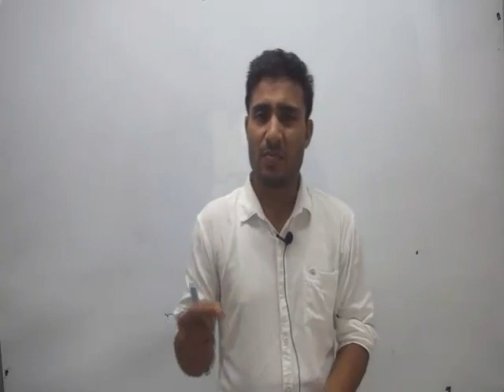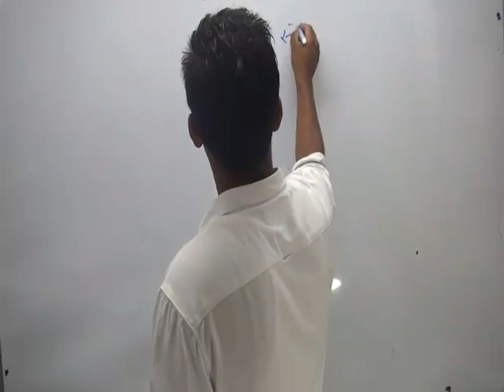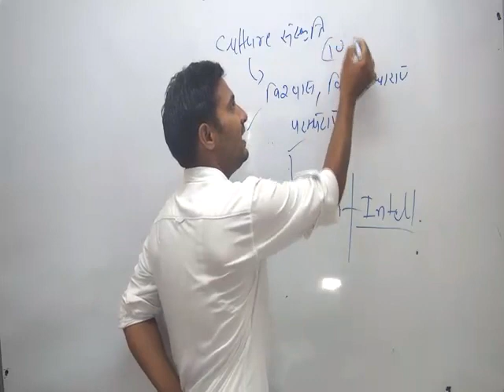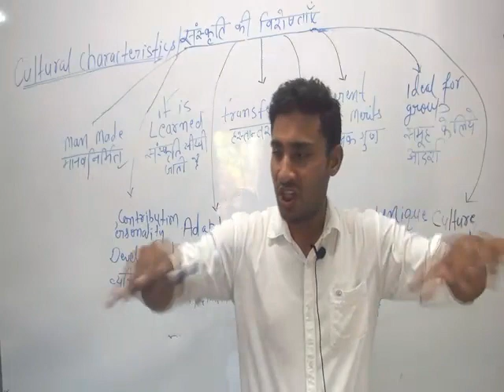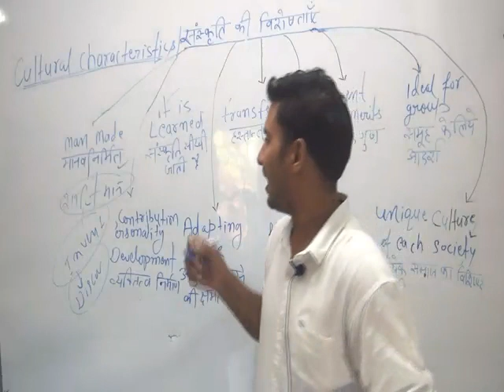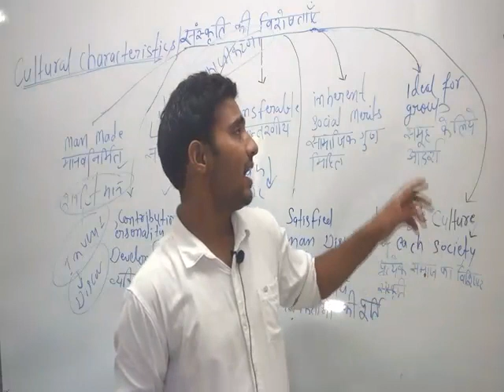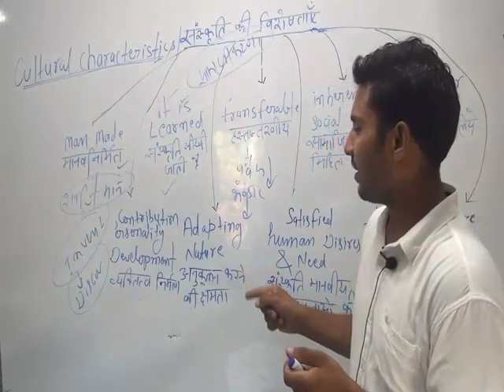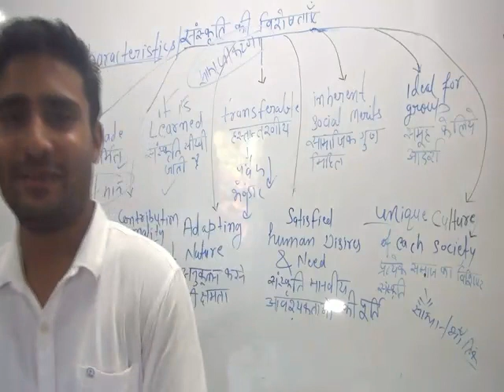समाजशास्त्र मुख्य परीक्षा 2021- संस्कृति एवं उसकी विशेषताएं